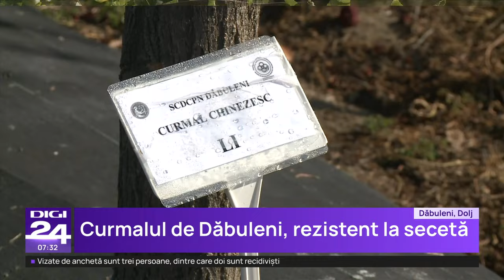Curmalul chinezesc prinde rădăcini în România: „Am auzit că se face și rachiu din el”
Seceta a îngenuncheat agricultorii din Dolj. Căldura cruntă a uscat culturile tradiționale, dar a creat condițiile perfecte pentru plantele exotice. În stațiunea de cercetare de la Dăbuleni, curmalul chinezesc o duce foarte bine. Producătorii pot scoate chiar și 20 de kilograme de fructe dintr-un singur pom. Acum și alți fermieri din județ se gândesc să înființeze astfel de culturi exotice mai ales că, spun aceștia, pe viitor ar putea face și rachiu de... curmale.